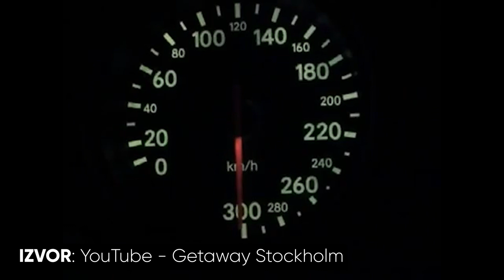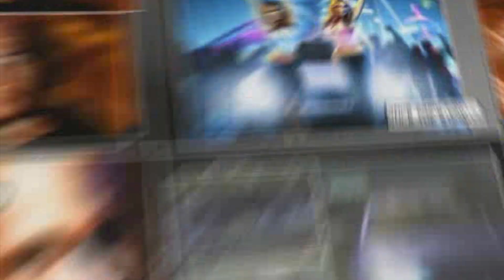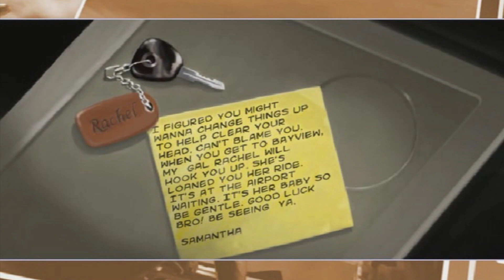RETRO ZONA | Need For Speed Underground 2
Pridružite nam se u novoj retro zoni gdje se prisjećamo najdražeg, a možda i najboljeg Need for Speeda! Riders on the storm, into this house we 're born!